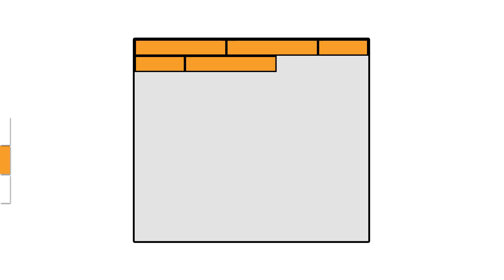Version 2013 Laminat verlegen - Snap - Anleitung - Kapitel 1: Vorbereitung